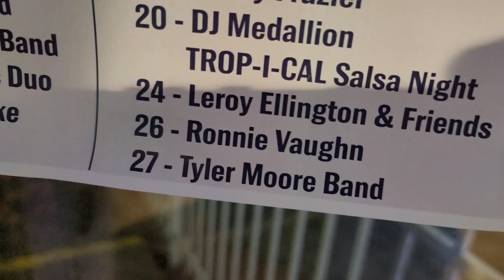Lemen/Ellington Open House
at Shoreline Social, Four Seasons Marina